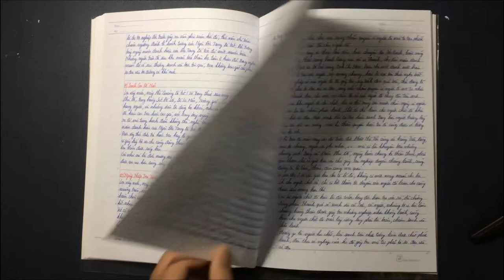Chép tay Kinh Địa Tạng Bồ Tát Bổ Nguyện Lần 1 | Bổn Ninh | Cộng Đồng Địa Tạng Bồ Tát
Pháp danh: Bổn Ninh
Bản chép tay Kinh Địa Tạng Bồ Tát Bổn Nguyện Lần 1
Lời nguyện:
Nguyện hồi hướng công đức này cho tất cả chúng sanh, nếu có ai thấy nghe đều sanh bồ đề tâm, tụng trì danh hiệu Địa Tạng Vương Bồ Tát.
Cách thức tham gia chép kinh:
Cách thức tham gia:
1. Ghi âm toàn bộ Kinh Địa Tạng Bổn Nguyện (file mp3)
2. Chọn 1 phẩm quay video (file mp4)
3. Trước mỗi phẩm ghi thêm “Tham gia Cộng Đồng Địa Tạng Bồ Tát”
4. Đồng ý cho kênh đăng video.